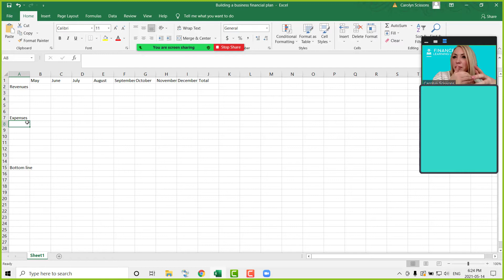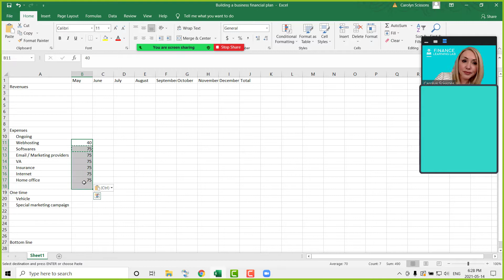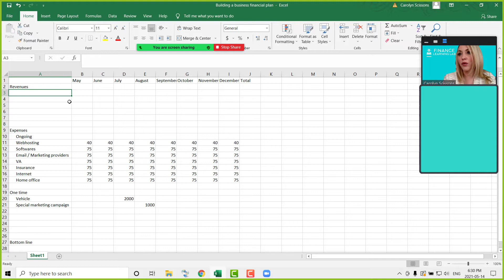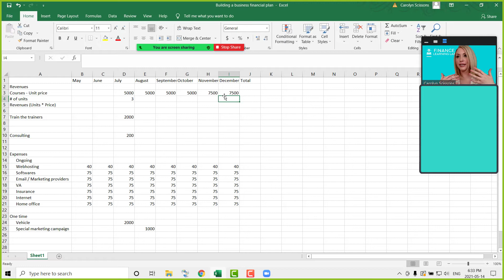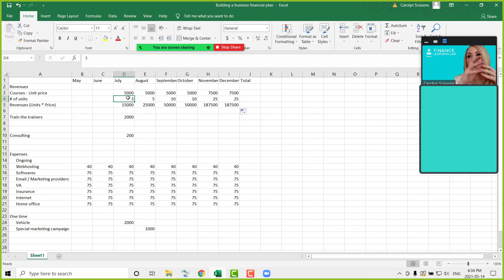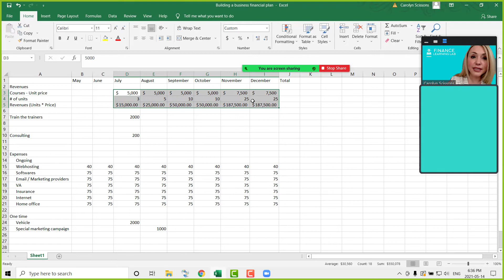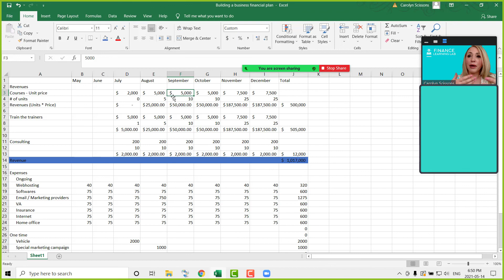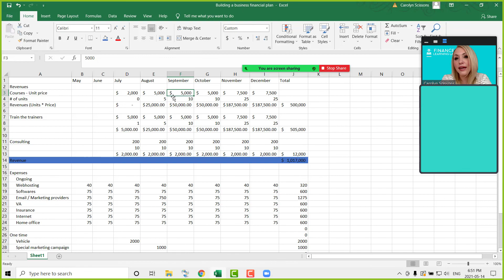Financial Forecasting 101 - Demo walking through the steps to build a business finance plan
What small businesses and entrepreneurs can learn from multi-million and billon + businesses: Finance forecasting. This video includes a step-by-step to build a financial forecast for your business.